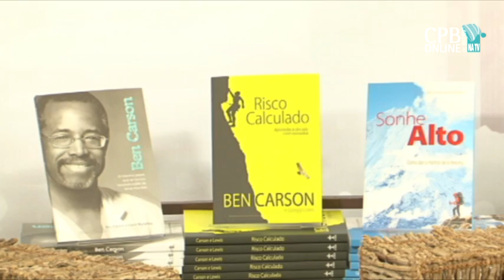CPB notícias - Entrevista exclusiva com Dr. Ben Carson - Parte 04/04 - exibida na TV Novo Tempo